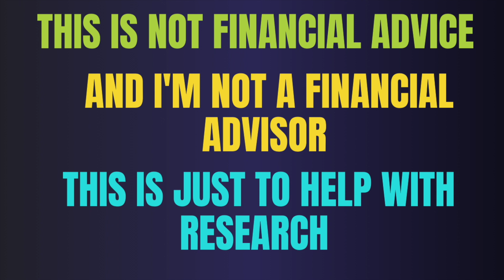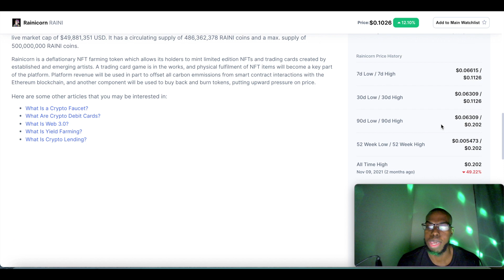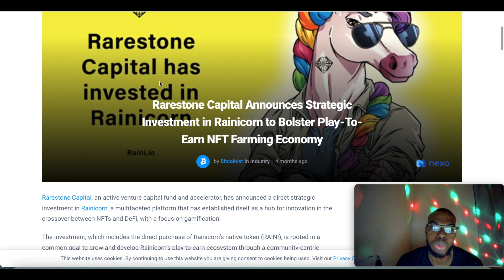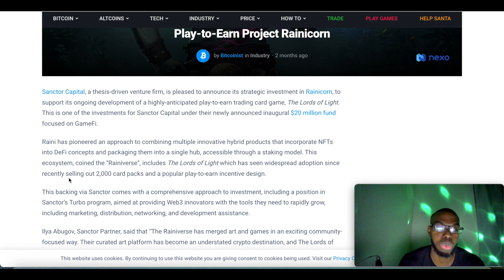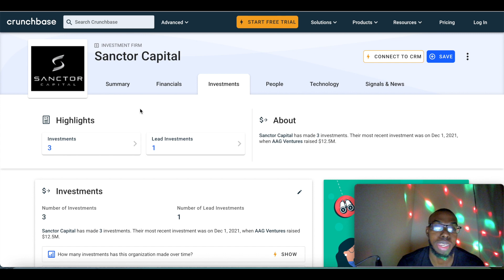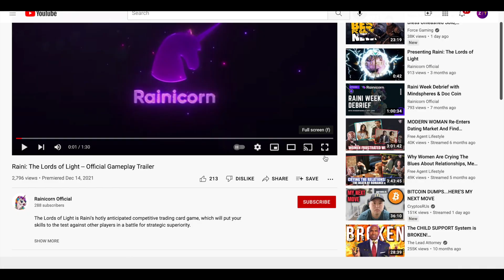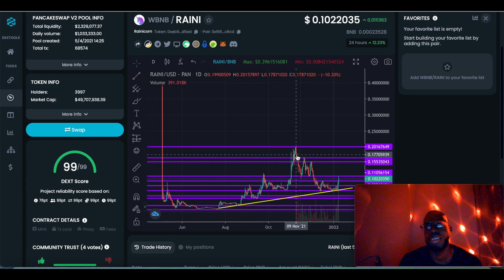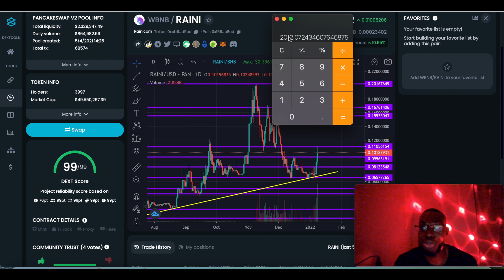RAINICORN (RAINI) - Crypto Token - NFT GAMING FARMING - Analysis & Price Prediction 🚀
0:00 Intro
0:24 Motivational Speech
1:30 What is Ranicorn?
2:43 Coinmarketcap Listing
6:48 Reddit & Social Media
8:45 Venture Capital Investors
13:40 Advisors & Mentors
16:40 Website
19:28 Opensea NFT's
20:01 Demo Trailer and Youtube Review
22:53 Technical Analysis
26:18 How Much Can You Make?
27:15 Recap

Rainicorn is a deflationary NFT farming token which allows its holders to mint limited edition NFTs and trading cards created by established and emerging artists. A trading card game is in the works, and physical fulfilment of NFT items will become a key part of the platform. Platform revenue will be used in part to offset all carbon emmissions from smart contract interactions with the Ethereum blockchain, and another component will be used to buy back and burn tokens, putting upward pressure on price.